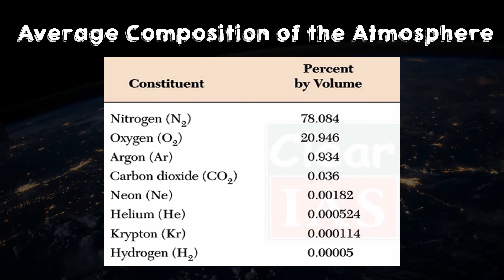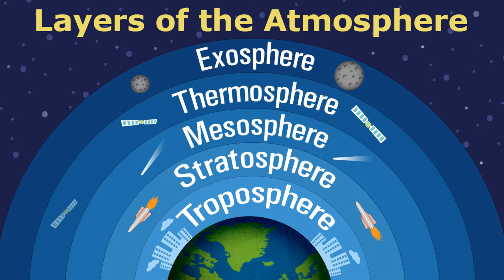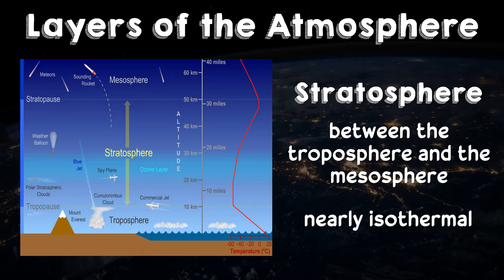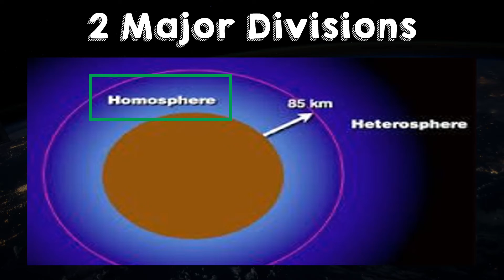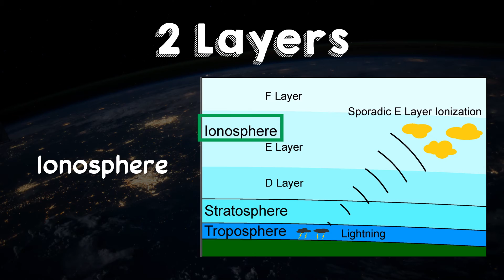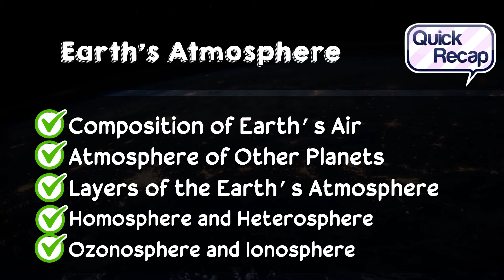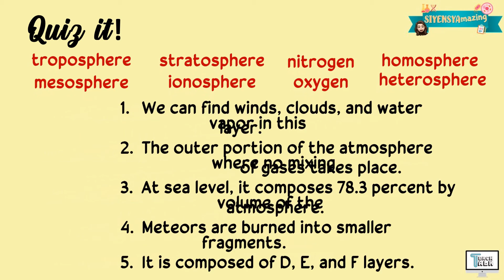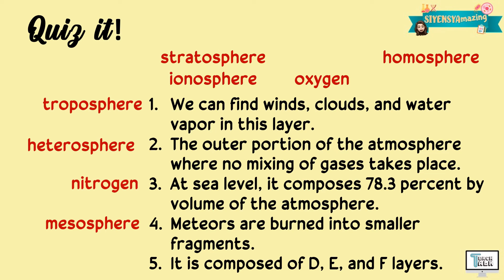Earth's Atmosphere | Earth Science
This video explains the Earth's Atmosphere. This is covered under Grade 7 Science.

Have fun!